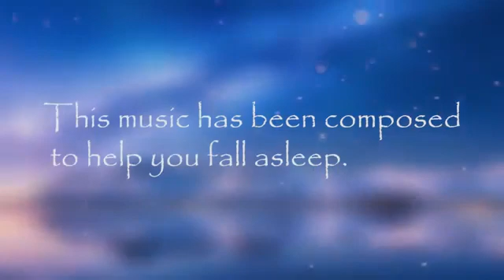Relaxing Music for your Chill pill,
Benefits of relaxing
the ability to think more clearly and make better decisions.
the power to better resist future stressors.
a more positive outlook on life and your experiences.
a healthier body, with a slower breathing rate, more relaxed muscles, and reduced blood pressure.
When it comes to relaxation strategies, the easier the better! If you can find five minutes of your day for yourself, you can easily slip in a simple relaxation strategy. Here are some easy ways to help relax:

Breathe it out. Breathing exercises are one of the simplest relaxation strategies, and can effectively calm your stressed-out body and mind anywhere at any time. Sit or lay down in a quiet and safe place such as on your bed or the floor in your home and put one of your hands on your belly. Breathe in to a slow count of three, and then breathe out to the same slow count of three. Feel your belly rise and fall as you breathe in and out. Repeat five times, or as long as you need to feel relaxed.
Release physical tension. When we feel mentally stressed, we often feel physically stressed as well. Releasing any physical tension can help relieve stress in your body and mind. Lay on a soft surface, such as your bed, a carpet, or a yoga mat. Tense up one part of your body at a time, and then slowly release your muscles. As you do this, notice how your body sensations change. Many people start either with the muscles in their face or those of their toes and then work their way through the muscles across their bodies to the opposite end. Shop for a yoga mat
Write down your thoughts. Getting things off your mind by writing them down may help you relax. When you feel stressed, take a few minutes to write down some short notes about how you’re feeling or how your day is going. You might do this in a notebook or in a notes app on your smartphone. Don’t worry about being poetic or spelling everything correctly. Just focus on expressing yourself to help release some of your stress. Shop for a journal
Make a list. Making a list of what you’re grateful for can help some people feel relaxed. Experts say that when we’re stressed, we tend to focus on the negative parts of life rather than the positive. Thinking about the positive parts of your life and writing them down may help you chill out. Try to think of three good things that happened to you today and write them down, even if they’re small things like getting to work on time or eating a delicious lunch. Shop for a gratitude book
Visualize your calm. Have you ever heard the expression “find your happy place”? Sit in a quiet and safe place, such as your bedroom, and begin to think about a place in the world where you feel most calm. Close your eyes and imagine all the details linked to that place: the sights, sounds, smells, tastes, and tactile feelings. For example, if you think of the beach, you might imagine calm waves, the sound of children playing in the sand, the smell of sunscreen, the taste of cool ice cream and the feel of gritty sand under your feet. The more you get into your visualization, the more you can relax.
Connect to nature. Spending just a few minutes in nature when you feel stressed may help you relax. When you’re feeling stressed, take a step outside and go for a short walk, or simply sit in nature. But you don’t necessarily need to be in nature to feel its stress-reducing effects. Scientists have found that simply looking at images of nature trusted Source with greenery for five minutes on a computer screen can help calm you down. So, thanks to technology, even people living and working in big cities far from nature can still experience its calming effects. Shop for nature sounds
Relaxation isn’t just for adults: It’s important for kids and teens too. If you sense your child needs to relax, help him or her through these exercises. Better yet, get involved in these easy relaxation exercises with your child. This can help encourage self-regulation and relaxing behaviour in your child.
10 hours music,
10 hours music video,